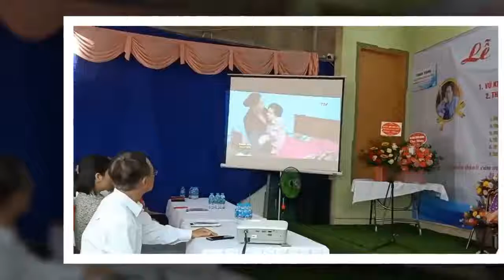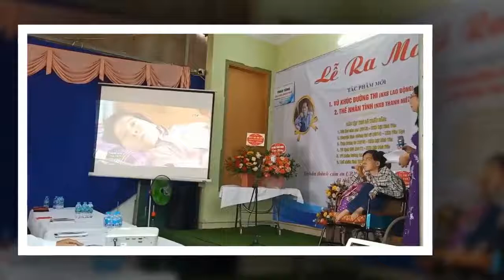LE RA MAT TAC PHAM MOI CUA THI SY VU DUC NGUYEN